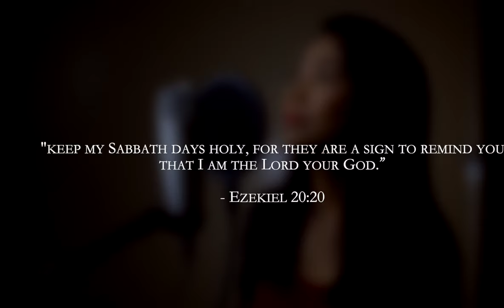Sabbath Rest || Queeny of Hearts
Praise the Lord for the Sabbath.